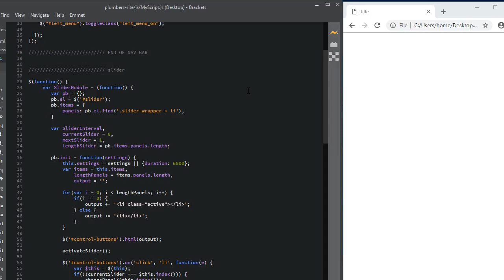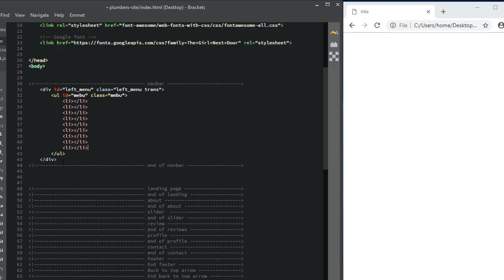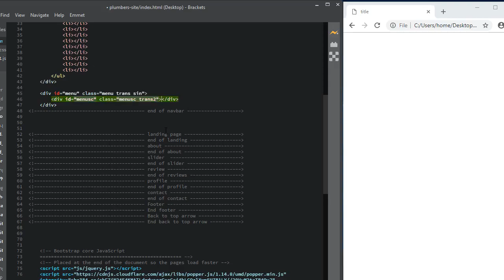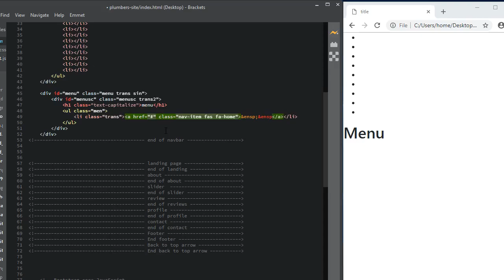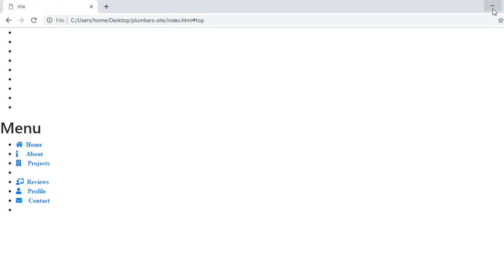bootstrap 4 plumber navigation html, nav js & slider js